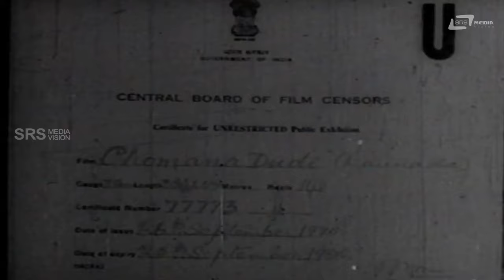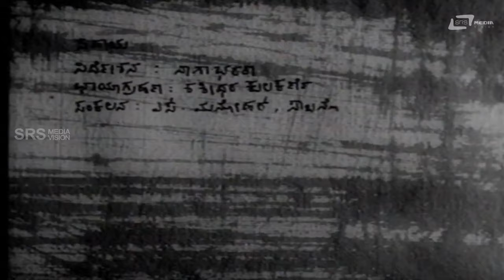Chomana Dudi | ಚೋಮನ ದುಡಿ | Kannada Full HD Movie | Vasudeva Rao | Padma Kumata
Watch Vasudeva Rao playing lead role from the film Chomana Dudi. Also staring Padma Kumata and Others.
Film: CHOMANA DUDI
Starcast: VASUDEVA RAO, PADMA KUMATA
Director: B V KARANTH
Producer: ASHOK KUMAR
Banner: PRAJA FILMS
Release: 1975